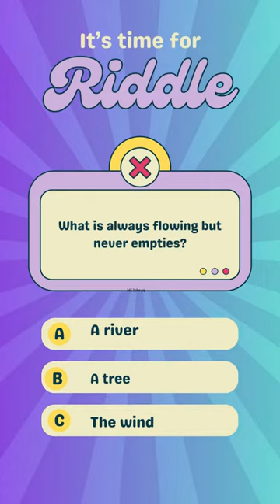"Mind-Boggling Riddle Challenge 🧩 Can You Solve It? 🔍" # riddle # quiz #021